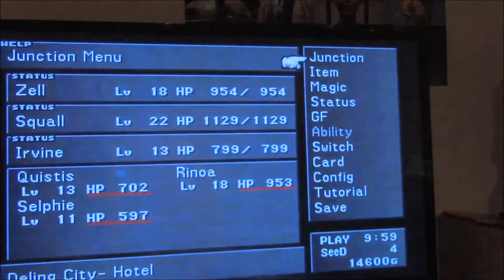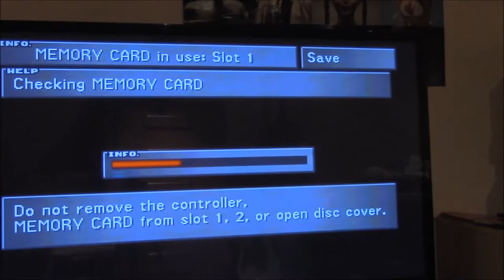Let's Play Final Fantasy VIII part X3